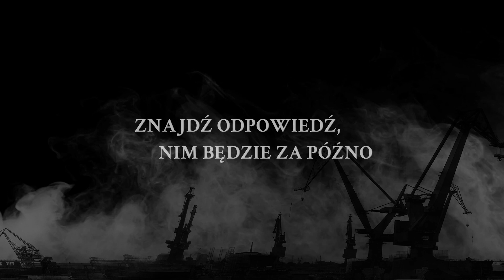"Łowca" - piąta część serii z nadkomisarzem Uszkierem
Na jednym z gdańskich osiedli ginie brutalnie zamordowana kobieta, a okoliczności tej zbrodni są szokujące nawet dla tak doświadczonego policjanta, jak Barnaba Uszkier, który szybko orientuje się, że ma do czynienia z seryjnym zabójcą. Zaczyna się wyścig z czasem. A morderca uderza z coraz większą siłą.